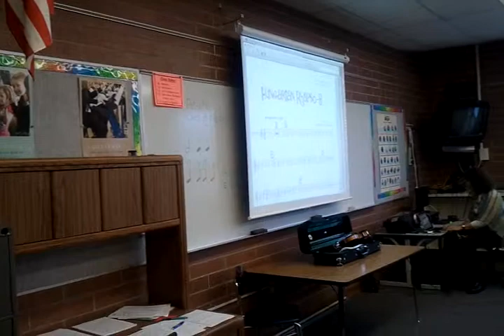Amelie plays the recorder.